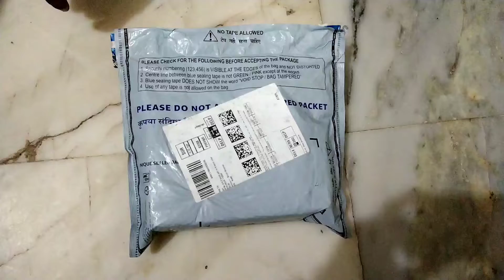My New Phone 📱 Redme Note 10 Pro || RK Delight